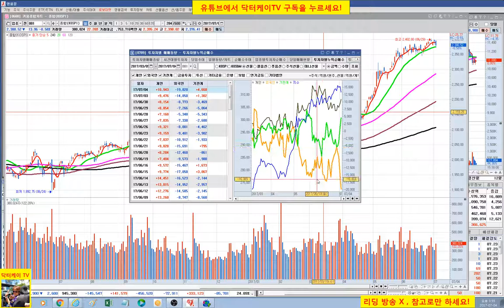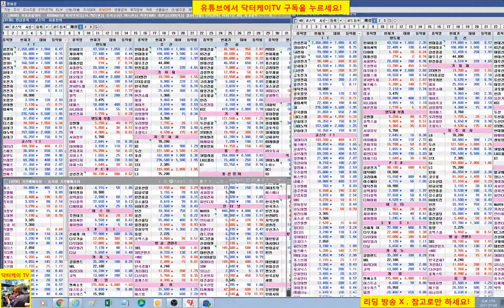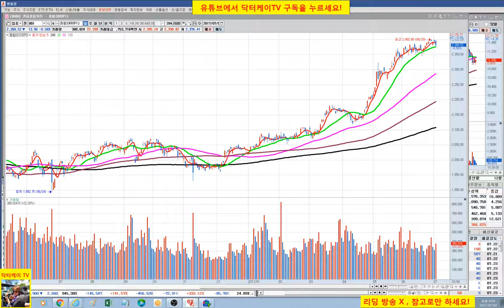= 닥터케이 TV = 주식 기초강의 43회/윈도우 드레싱과 선물 옵션 합성 포지션